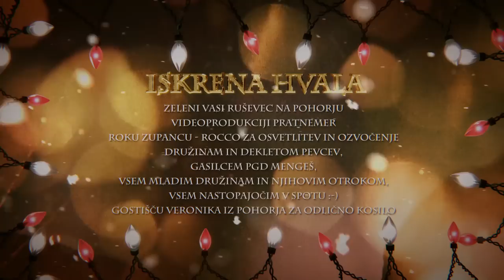Kvatropirci - Jingle Bell Rock (Acapella cover)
Video produkcija: Andrej Pratnemer
Režija in scenarij: Pratnemer & Kvatropirci
Montaža: Andrej Pratnemer & Kvatropirci